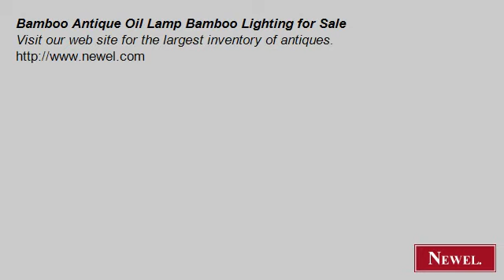Bamboo Antique Oil Lamp Bamboo Lighting for Sale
- Newel.com: Bamboo Antique Oil Lamp Bamboo Lighting for Sale (Newel Art and Antiques, New York City)